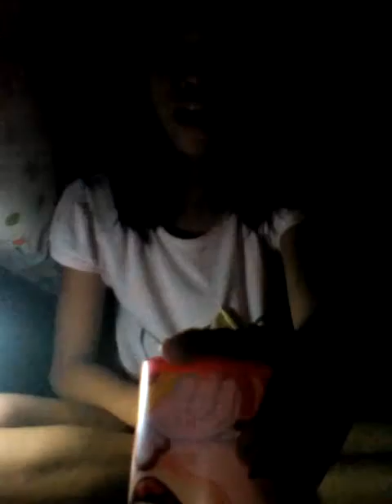Claire's cup show and the amazing light bulb